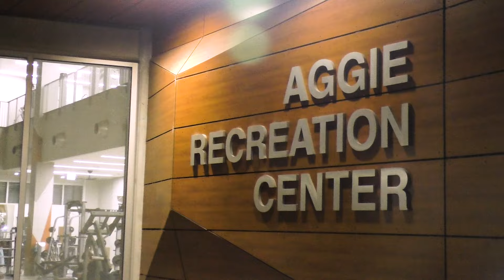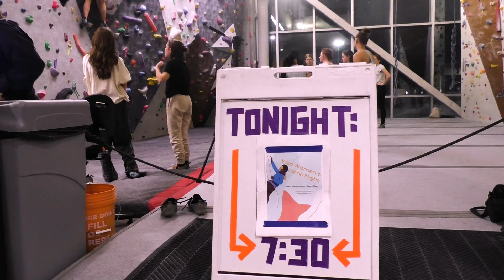Women's Climb Night - ARC